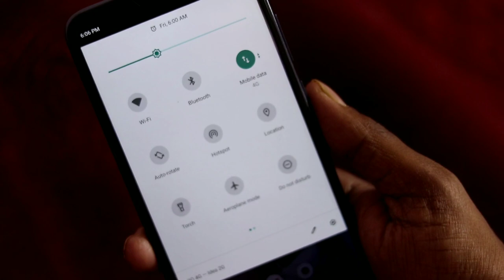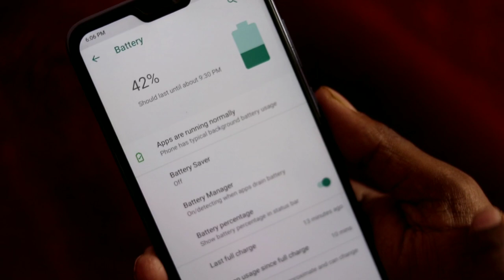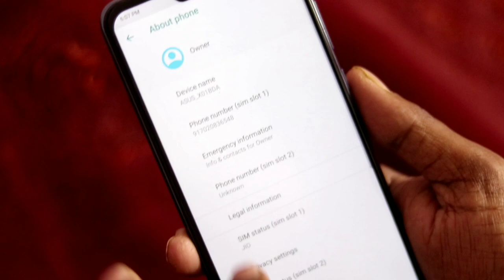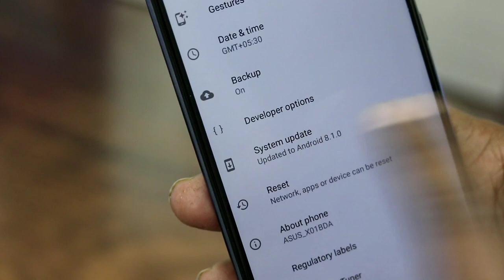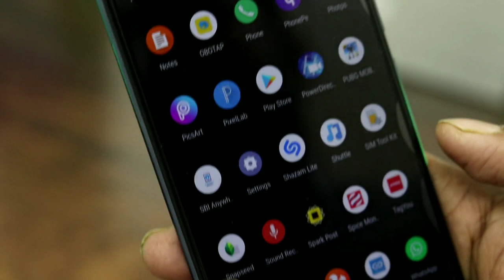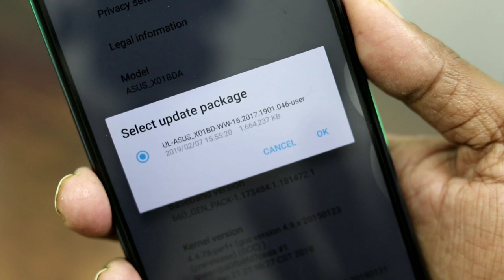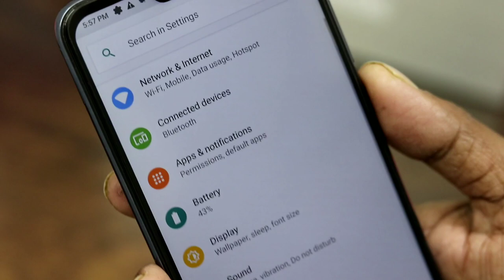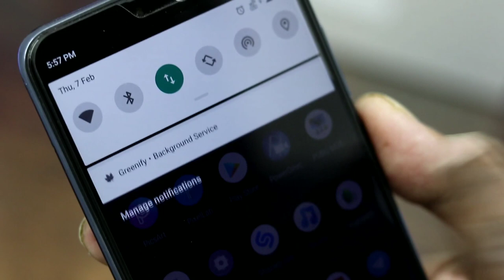Asus ZenFone MaxPro M2 Android PIE First Look and Installation Process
AsusZenFoneMaxProM2 AndroidPIE First Look and Installation Process!

ASUS ZENFONE Max Pro M2 Android Pie Beta ROM

📢 About📢
Tech DhinGana is a YouTube Channel, where you will find tech Videos, Tech News, Unboxing, Review, Andriod App, Free Dish, Software Update & information, Tips and Tricks and Much more videos